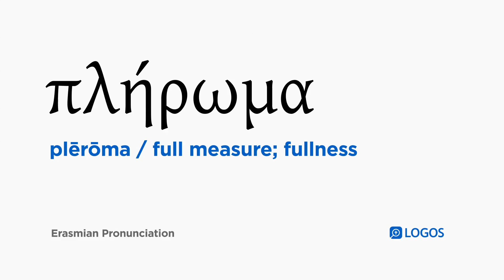How to pronounce Plērōma in Biblical Greek - (πλήρωμα / full measure; fullness)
πλήρωμα (plērōma) means full measure; fullness in Biblical Greek.

This video shows how to pronounce πλήρωμα in the Erasmian pronunciation system.

Example Bible Verses: